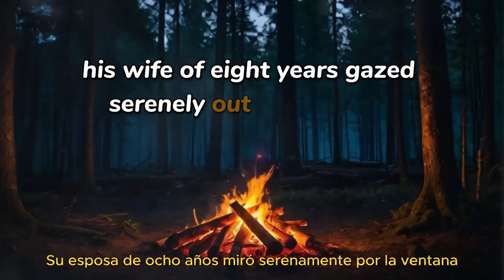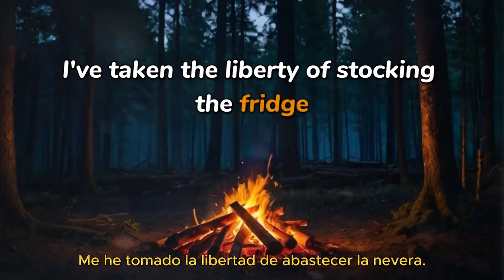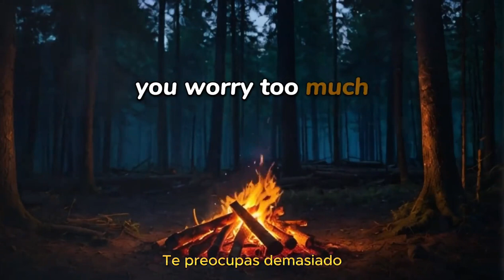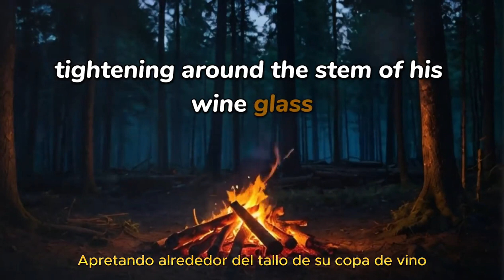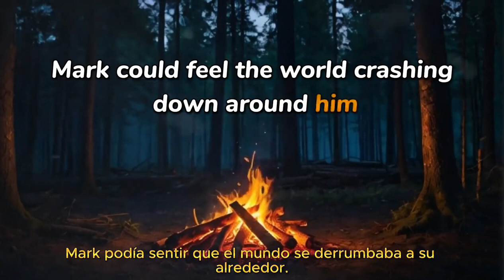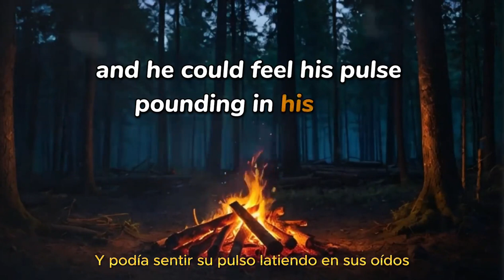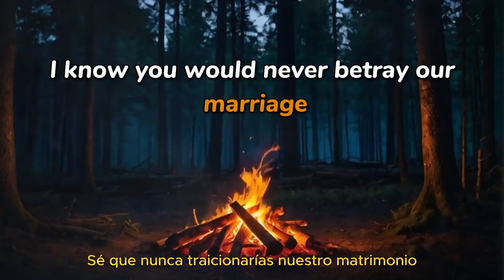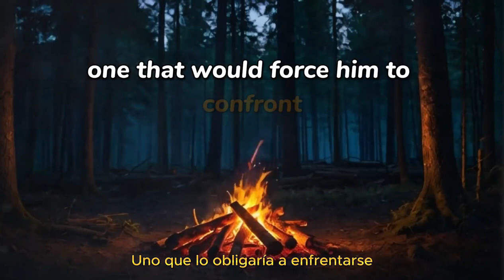💰💔 Inside the Luxe Island Retreat: A Husband's Moral Dilemma 🌴💔 | Reddit Cheating Stories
Join us on an exclusive journey to a private island paradise, where a husband and wife face the ultimate test of loyalty amidst a billionaire's indecent proposal. Will love conquer all, or will temptation tear them apart?

Dive into the drama and suspense of this gripping tale! 💔✨

Reddit Cheating Stories | Cheating Wife Stories